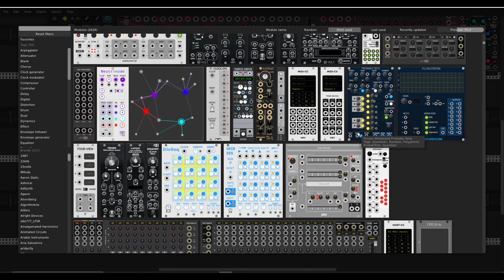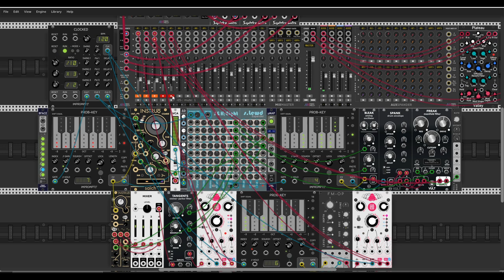Space and Prob key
Hi Friends.

Another hot day, blured my mind. But I made this patch for cool myself a bit. Of course  with Prob-Key from Impromptu Modulars.  Have a nice days with cool  weather. Cheers